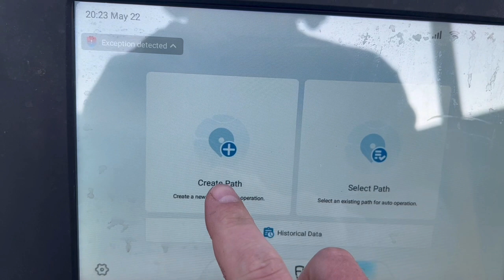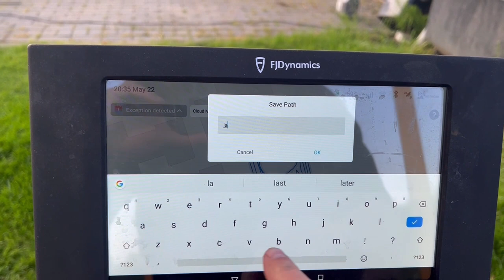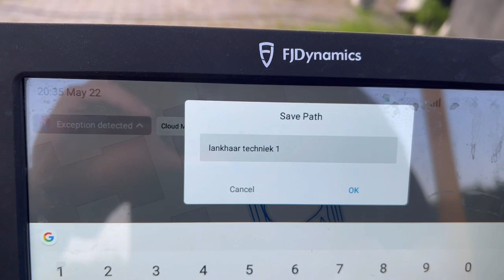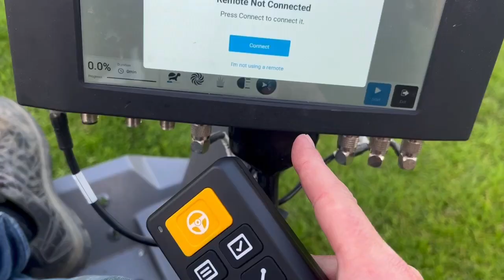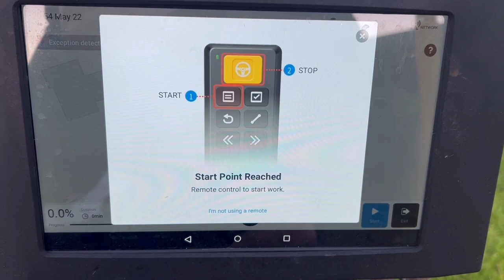FJD VIDAR Z42P Record path planning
Met de FJD VIDAR Z42P kun je gebruik maken van RECORD path planning, waar je eerst voor maait en daarna zal FJD VIDAR Z42P het kopiëren.